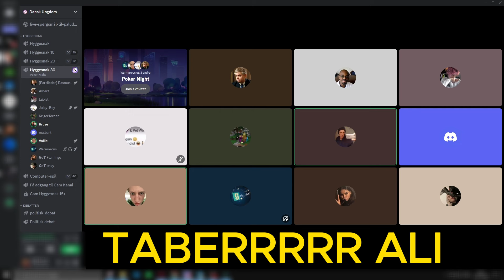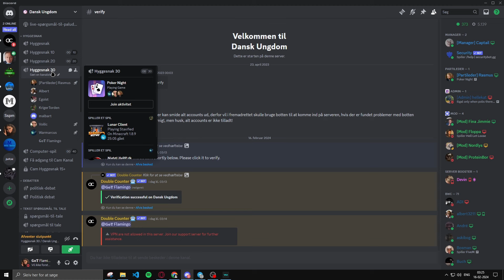GoT Flamingo & Raxy Snakker med Rasmus paludan / girls on top / GoT Squad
i denne video snakker jeg med min idol men så banner han raxy så bliver jeg sur